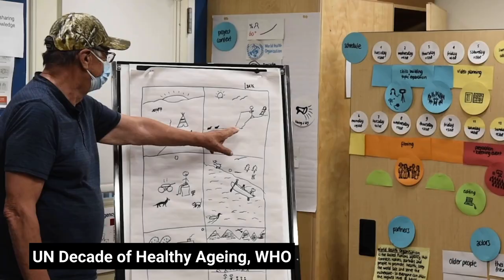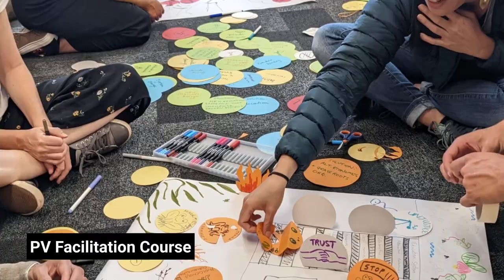Highlights of 2022 - InsightShare exists to shift the power!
We look back to the aftermath of a pandemic which lasted longer than anyone could have predicted -those many team meetings held over Zoom instead of gathering together in our Oxford office and the impossibility of working with our Indigenous partners in the field -it was a tough start to the year!

As you read about some of our projects, you will sense a refreshing mood was set for InsightShare in 2022 In essence, the nature of the work we have been doing for over 22 years is locally led, challenges the status quo, is multidimensional. InsightShare exists to shift the power!

Locally led because people are at the centre of everything we do. Our heart and inspiration come from Indigenous peoples, particularly through our extensive long-term work to seed community video hubs. In our constant pursuit to move away from top-down systems and create meaningful locally-led change, we consciously shift the power towards our Indigenous partners. We place their wisdom and knowledge at the heart of our work. Without them and their firm conviction for working towards reconnection with Mother Earth, we would not be here. We stand in solidarity, we are against neoliberalism and for humanity.

Challenging because we keep pushing boundaries across our sector, opening eyes to the realities we’ve witnessed since our first projects in 1999. This year we have been following and lending support to our siblings from various Indigenous communities across East Africa, as they organise across borders to build relationships of resistance to neocolonial conservation practices imposed by governments and so-called ‘conservation’ organisations. Our work builds on centuries of community resistance to European imperial powers, a violent model which perpetuates through neocolonial power structures. Many of the communities we work with in East Africa use participatory video to challenge and resist this destruction.

Multidimensional because we work with people of different age sets involved in multiple spheres and fields of work.

Do you want to use participatory video in your work?

When you follow us and share our content on social media, you support our mission of amplifying marginalised voices worldwide, recognising communities and individuals as agents of change: